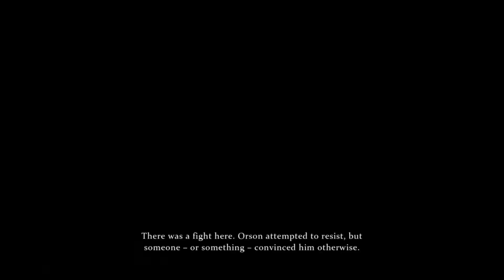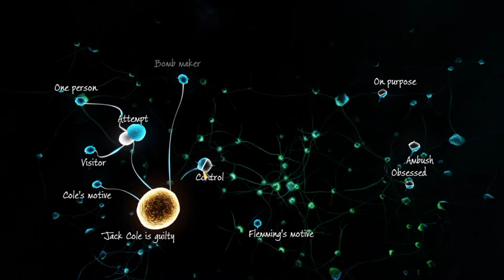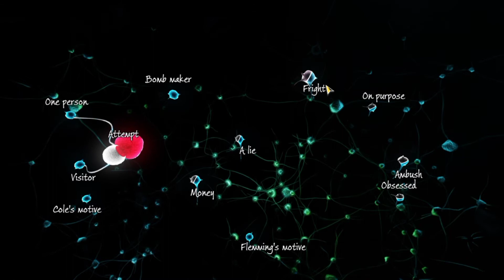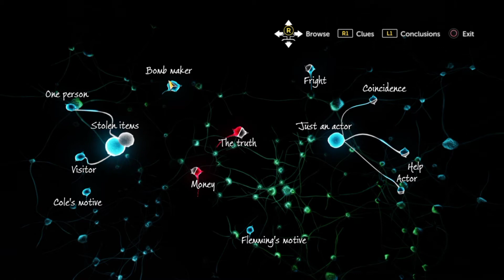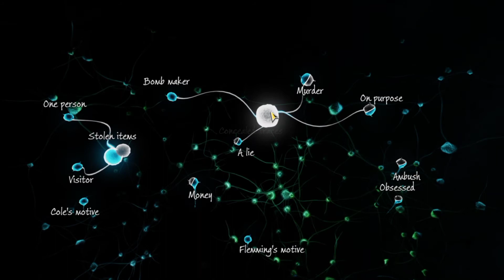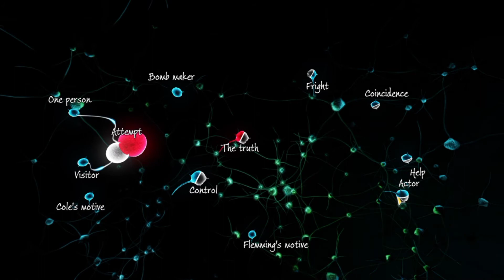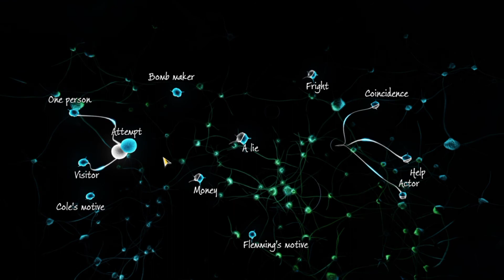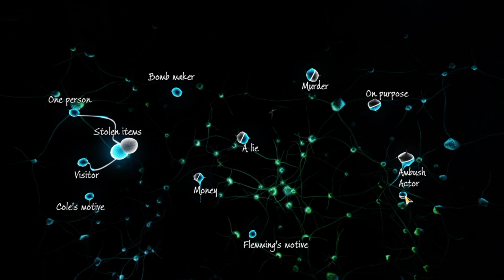Sherlock Holmes: The Devil's Daughter | Case#3: Infamy Part 3/3